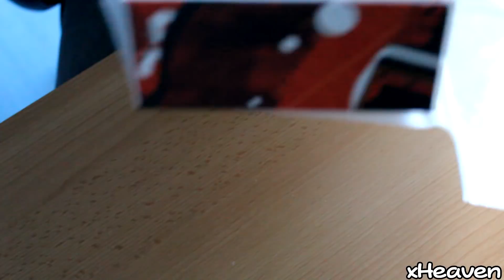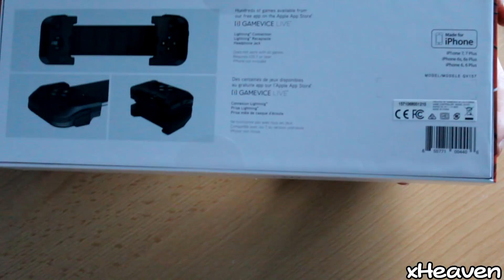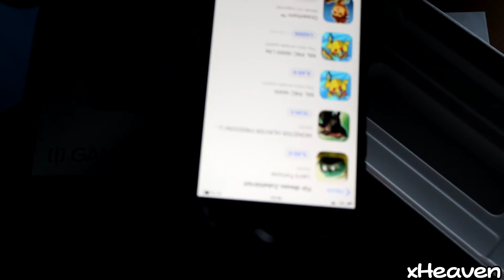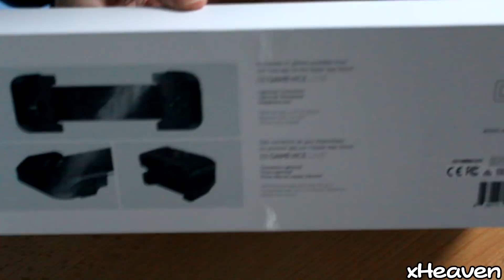Ein geheimes Paket für Heaven ⚡️ Unboxing & Giveaway!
Heute packen wir ein Paket aus, welches mir von Nitrado zur Verfügung gestellt wurde. Entschuldigt meine nicht vorhandenen Unboxing Kamera Skills.. :D

MEINE LINKS:
• Line: alorsx